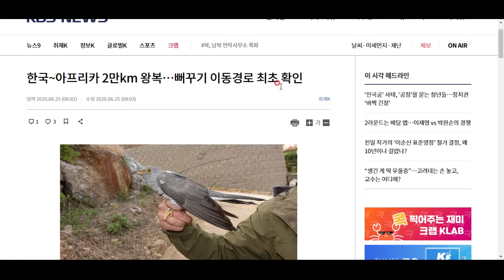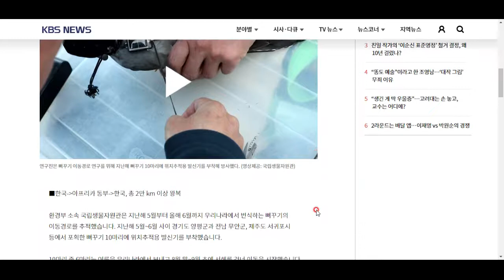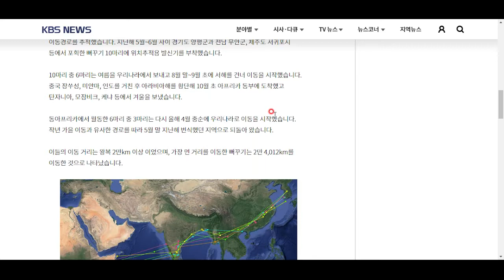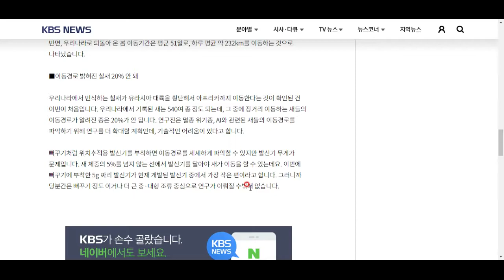뻐꾸기의 놀라운 능력을 알아봅시다.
그 누구도 예상못한 뻐꾸기의 놀라운 생태!! 함께 보시죠